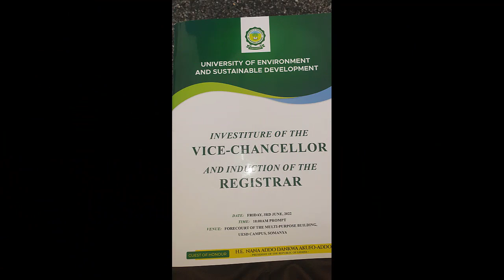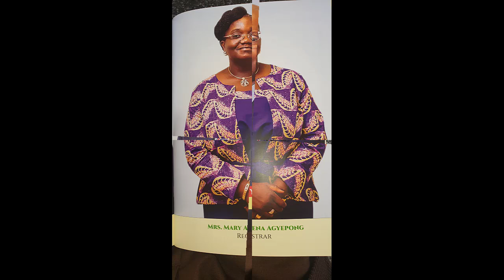Investiture Ceremony of Vice Chancellor at University of Environment and Sustainable Development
I had a wonderful time at the investiture ceremony of my friend Professor Eric Nyarko-Sampson who is the Vice Chancellor of the new University of Environment and Sustainable Development.

The ceremony was very well organized with many important individuals in attendance. The President was scheduled to be there, but had to send a representative because he could not attend.

The ceremony had to be cut short due to the rain, but it did go for about 3 hours. I was able to record about an hour of it and I hope you enjoy it. Check out the latest version of The Eric McNeal Be FREE Show to enjoy it.

And if you haven't already done so please visit our and view all our current home models with pricing details.

For a limited time you can purchase any of our home models for half price if you pay the entire amount upfront and you wait 3 years to receive your home.

Eric McNeal

About Me

To me, being FREE means that you're Financially Independent, Responsible for Self, Enjoying Life, & Empowering Others. Over the past 25 years, I've built two multimillion dollar companies, consulted and worked with the world's largest corporations, experienced many failures along the way, and repatriated from the US to Ghana, where I built an off grid self-sustainable home in the mountains. Join me as I share with you the good, the bad and the ugly of my entrepreneurial journey, my life journey and my African repatriation journey which all helped me to be FREE, and I show you how to do the same. Ooorahhh Uhuru! Now Be FREE.